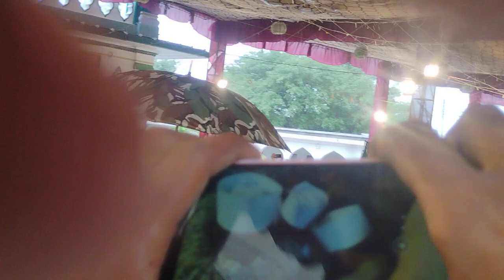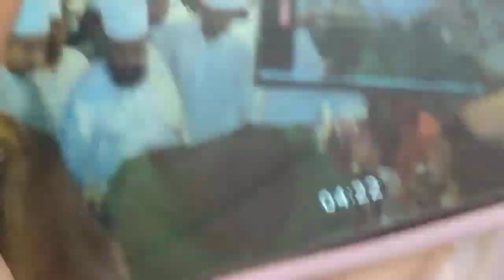Aaj Rang hai | 17va Urs Mubarak Huzoor liyaqat Hasan (Munne Miyan) Bhainsori Sharif